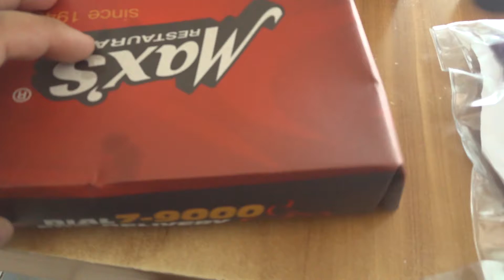S4E3 Off To Cebu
After a 2 week Vacantine, Heading to cebu to see my family. Id be seeing my son for the first time too.